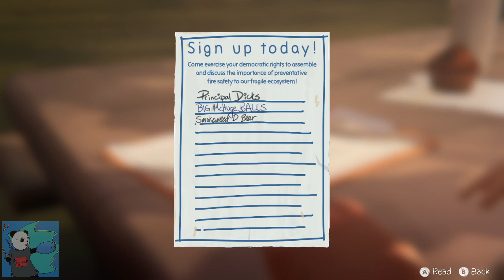Panda Plays - Life Is Strange BTS #2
My D&D game is weak, sooper weak... I still had fun though!

The power to insult is fun to mess with, but I still would prefer to have an abnormal power which helps me navigate through the game.

Just my thoughts thus far!